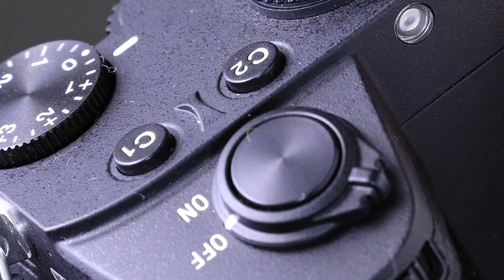Review Sony A7 III - mirrorless full frame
Neste vídeo trago o review da Sony A7III, numa cortesia dos amigos da HDVLoc que gentilmente emprestaram a câmera. Neste review procuro destacar aspectos de ergonomia, qualidade de imagem, ISO, e sistema de focalização. A Sony A7III é uma mirrorless full frame com recursos muito completos, 24MP, vídeo em 4k, sistema de focalização com sensibilidade até -3EV e um desempenho em termos de ISO e ruído de imagens muito interessante. Vamos ver como ela se saiu nos testes.

Em tempo: não pude fazer extensivos testes do IBIS, pude notar que o mesmo é funcional e opera muito bem, mas pelo pouco tempo que tive com a câmera não pude testar em profundidade, assim este tópico não foi tratado no vídeo, da mesma forma, auto foco em vídeo com lentes Canon adaptadas, que segundo meus testes não funcionou bem, mas não testei o suficiente número de lentes e adaptadores e configurações da câmera para concluir que realmente não funciona bem.

Lentes testadas com a A7III: Sony FE 24-70 f/4 ZA OSS; Sony FE 70-200 f/2.8 GM OSS, Canon EF 24mm f/1.4L USM II, Canon EF 17-40 f/4L USM

Adquira meus cursos, toda a informação e opções de compra estão neste

Nos vemos por aí. Grande abraço,
Armando Vernaglia Junior